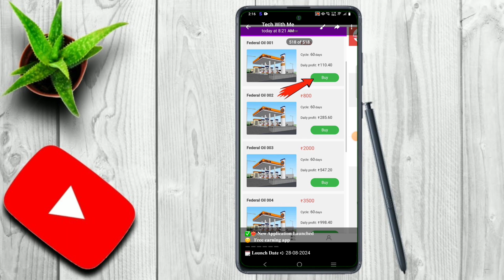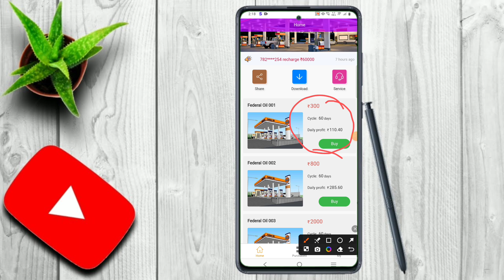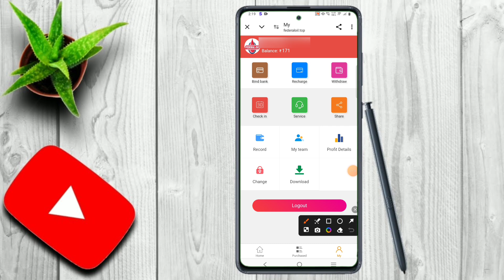Federal Oil App Se Paisa Kaise Kamaye||New Earning App federal Oil||Federal Oil App real or Fake